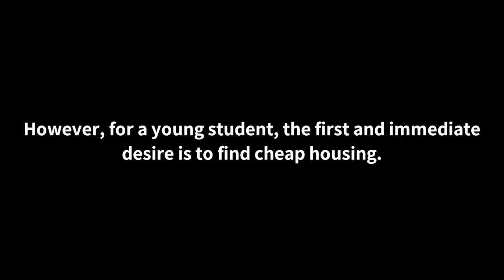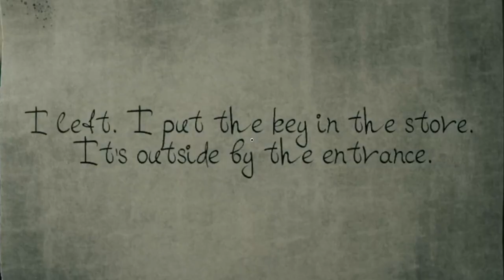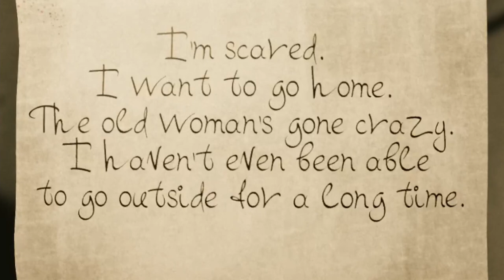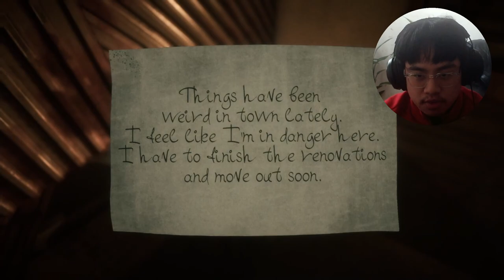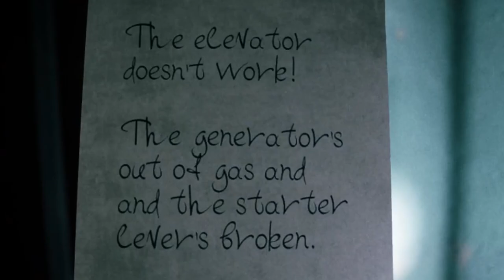I Moved into My New Apartment in Kowloon...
Patsuan becomes a student in search of cheap housing, only to find himself in Kowloon.. Little does he know,  horror awaits him.

patsuan, patsuan69